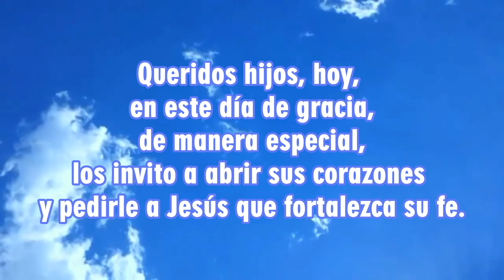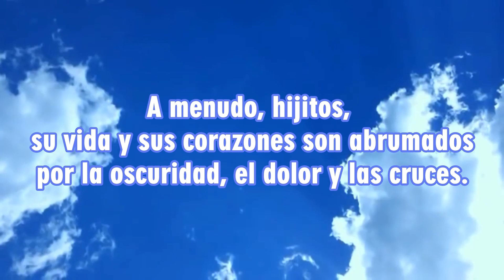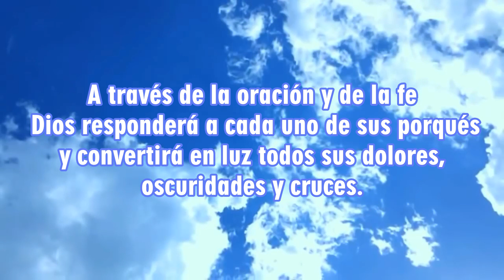Medjugorje - Mensaje de 25 de Diciembre de 2019 a Jakov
«◄▒▒▒░ABRE AQUI░▒▒▒►»

En la última aparición diaria del 12 de setiembre de 1998, la Virgen le dijo a Jakov Colo que tendría una aparición cada año, el 25 de Diciembre. Así ha ocurrido también este año. La Virgen vino con el Niño Jesús en brazos. La aparición comenzó a las 14:25, y duró 9 minutos.

 Seguime en